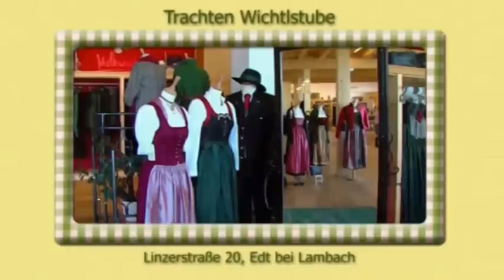Int. Querfeldein Grand Prix 2015 in Stadl-Paura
Der RC Grassinger Lambach ist Ausrichter eines der besten Rad Querfeldeinrennen in Österreich. Cheforganisator Walter Ameshofer darf sich im Pferdezentrum Stadl Paura über ein internationales Klassefeld freuen.